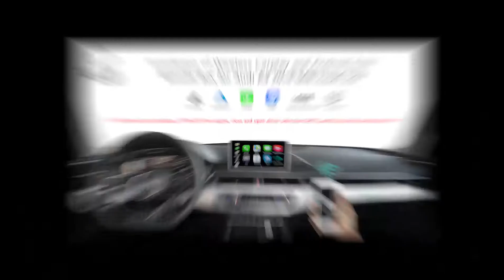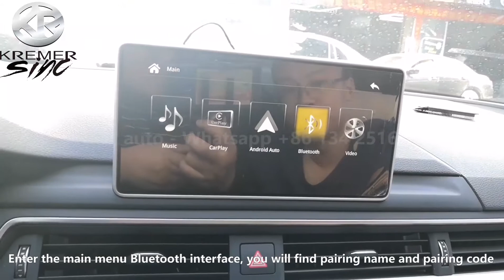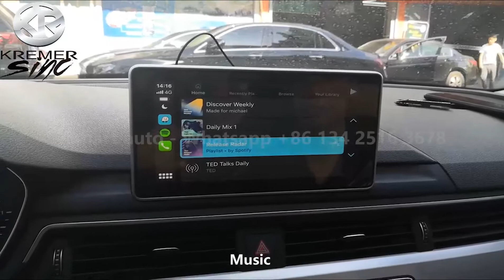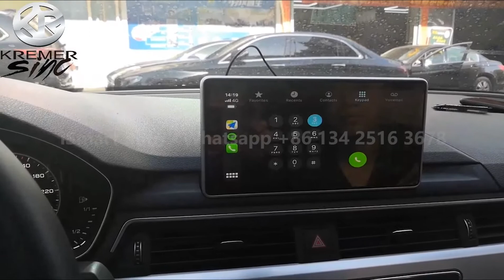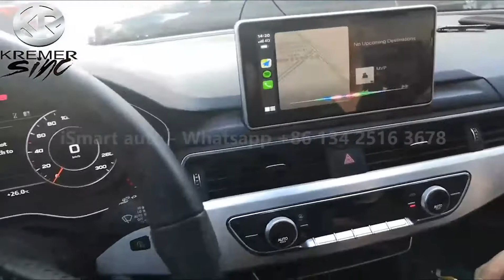How to get apple carplay kSmart auto Box for Audi A4 2018 model MIB system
This video shows how to install kSmart auto Box retrofit interface for Audi A4  with MIB system